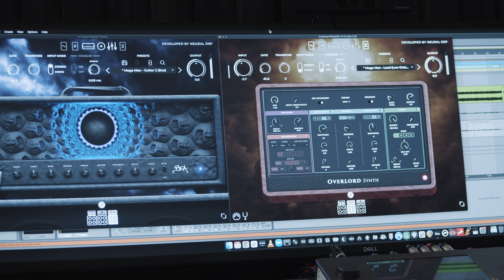Mega Man X Guitar Cover - Francisco Cresp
Our co-founder and resident plugin video composer Francisco made a cover of the Opening Stage theme from Mega Man X using his brand new Music Man Majesty 7 and Archetype: Rabea!